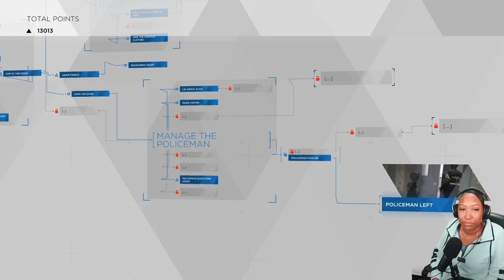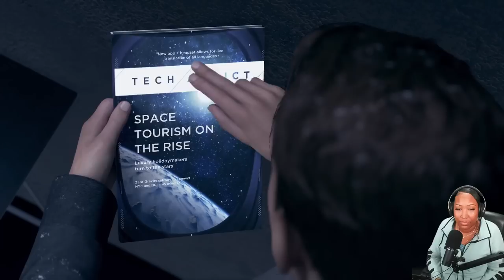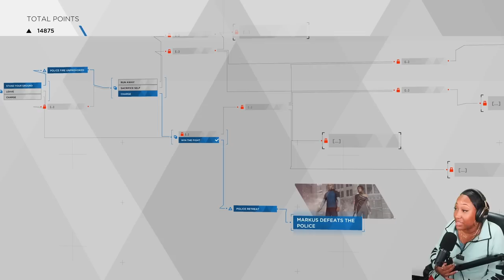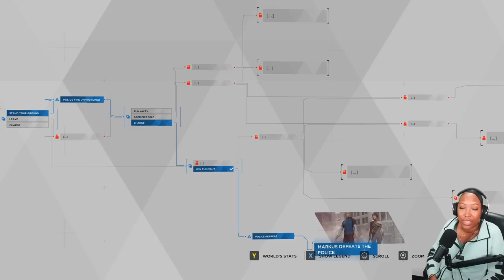Was This The Right Thing To Do? - Detroit: Become Human Part 6